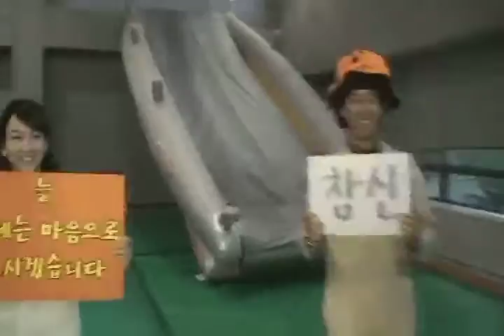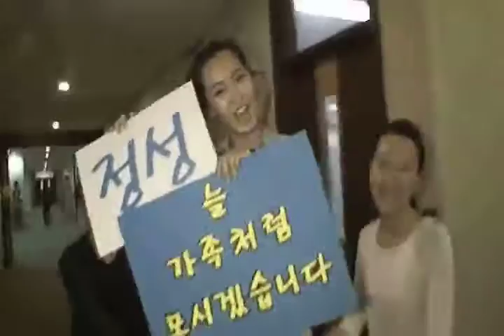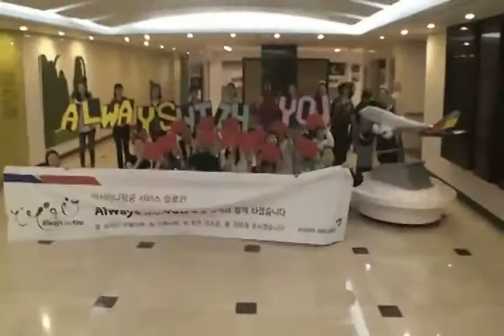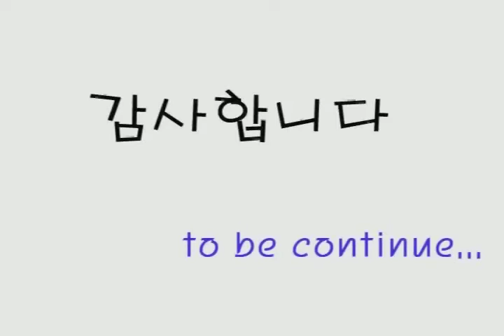Asiana Airlines CREW (Lip dub) YouTube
You got to love em! Great fun clip from a great Airline with a good vibe. Kudos to all the staff in the clip. I always enjoy flying with them. The clip was made a few years back, gold